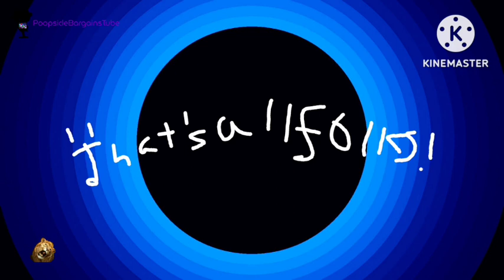The PoopsicleBargains Show - Episode 20 - Valentine's Day Nightmare